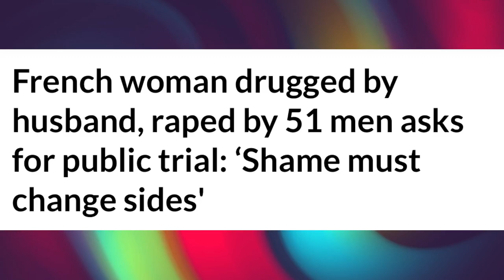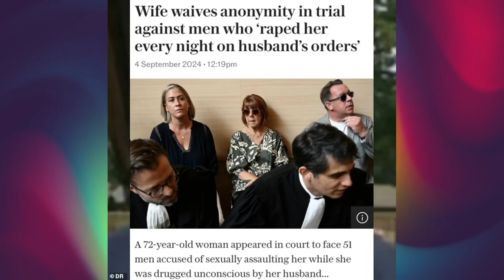French husband filmed 83 strangers r*ping his dr*gged wife for a decade ~ Full shocking details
Frenchman Dominique Pelicot is accused of drugging his wife and then inviting 83 men to rape her over a decade. The wife, Gisele had no memory of being raped, by him or the other men.